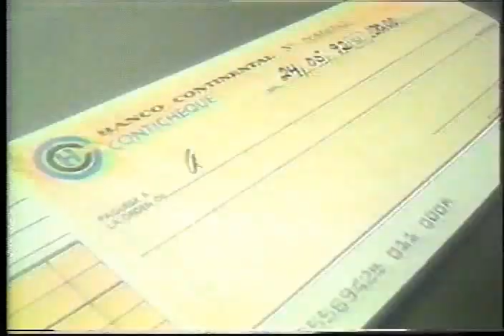Conticheque - El único garantizado (Perú - 1992)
Spot peruano de 1992.

Cortesía: Diego Gayoso.